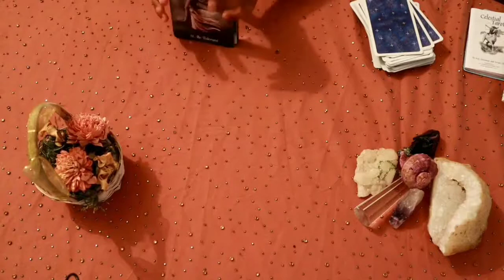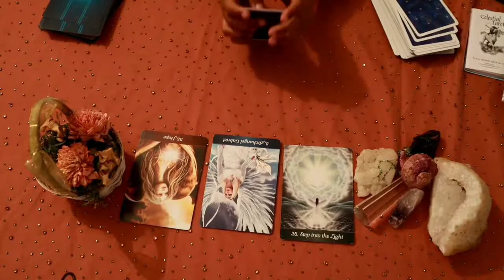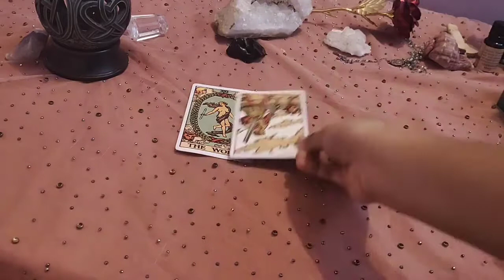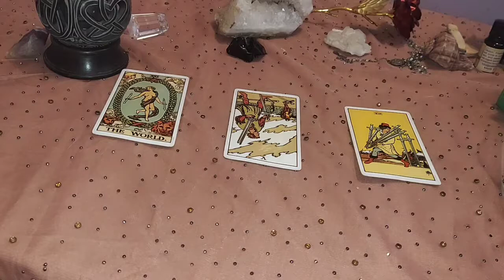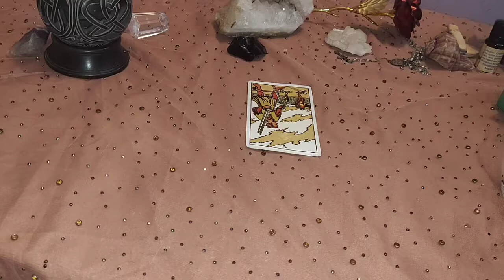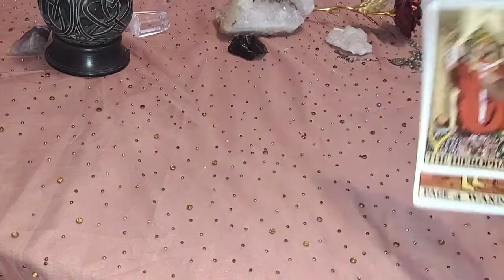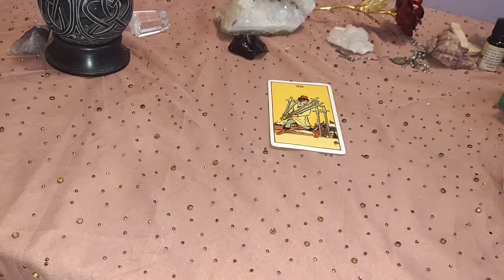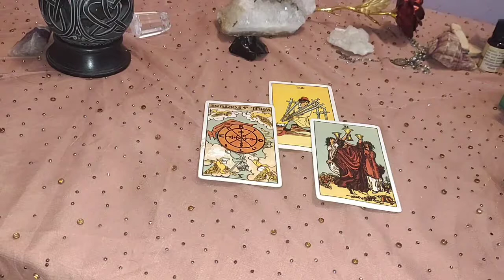Capricorn ♑♑ daily love tarot reading